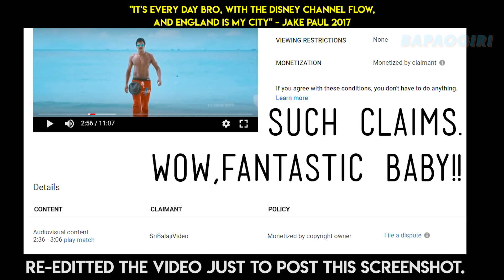EP 42 | SONGS COPIED FROM KPOP! | ZAALIMA COPIED?? | FANTASTIC BABY COPIED?? | KOREAN SONGS COPIED!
Heyyy KPOP FANS! How many KOREAN SONGS do you know which are copied in Indian Music? In this episode we're going to discuss few songs which are copied from the MOST FAMOUS KOREAN BANDS (K-POP Artists) such as BIGBANG, G-DRAGON, GIRLS' GENERATION, SUPER JUNIOR and few other Songs/Artists/Bands.
ALSO LET US KNOW WHICH SONG SHOCKED YOU!!!

► Ekkada Ekkada
A song from Telugu movie Veedu Theda, released in 2011, by music director Chakri, will make you sing 'Bonamana' by Super Junior, released in 2010.

► Musthabai Vasthundi
This song is probably the  highlight. Brace yourselves!
Although the song is titled Musthabai Vasthundi, it should definitely have had 'Fantastic Baby' as it's title or at least a 'featuring by G-Dragon' written on it. In all other songs you must have heard different lyrics and singers with only the background music as the similarity but here we have our very own G Dragon singing 'Fantastic Baby', in the song Musthabai Vasthundi of 2013 Telugu movie Mr. Pellikoduku. The original song 'Fantastic Baby' by Bigbang was released in 2012. It breaks our heart to know that G-Dragon does not even know about this featuring!

► Ring Diamond Di
Who doesn't love SNSD? I do! And apparently also the person who made the music video of  Akriti Kakkar and Santokh Singh's song "Ring Diamond Di" released on 2015. It had lots (and lots) of similarity with the scenes used in SNSD MV's, especially "I Got A Boy"(2013) and "The Boys"(2011), which created a uproar among Sones and Knetizens. The Indian song however did not copy the music, there is only resemblance on the concept. Check the music video's to spot the similarity.

Bang On Accesories from BANGGOOD!!

Thank You People❤️ for helping us out in every way possible!! :)

► Lou Carrots
► JUNGKOOKs. Noona
► Ash Aly

➢Skype : akashmane15